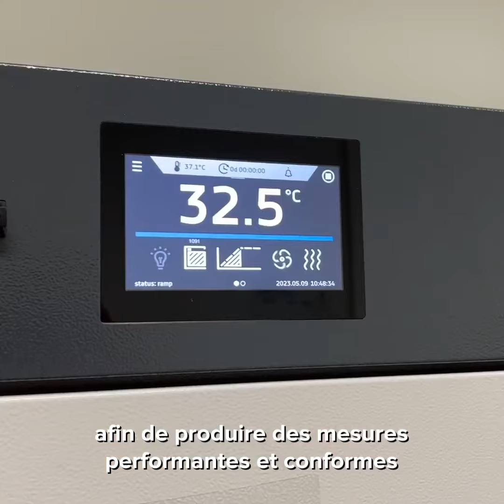Le laboratoire départemental d'analyses de la Somme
De la fourche à la fourchette, de l’étable à l’assiette, le laboratoire départemental d’analyses veille au quotidien sur la santé de nos animaux et la sécurité alimentaire, au service de la population, des éleveurs aux industriels.